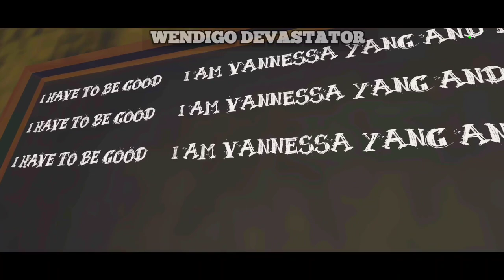Evil Nun Horror Escape Full Gameplay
In This video, I provoke the evil nun and she is mad at me hahaha.
It is a full walkthrough game.